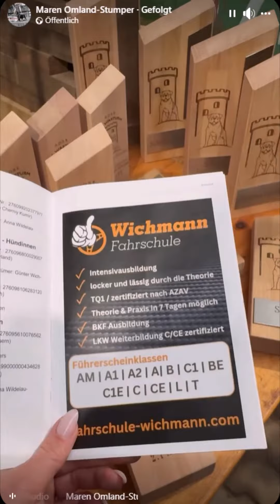2. Hanseschau der ADRK BG Warturm ( Bremen)